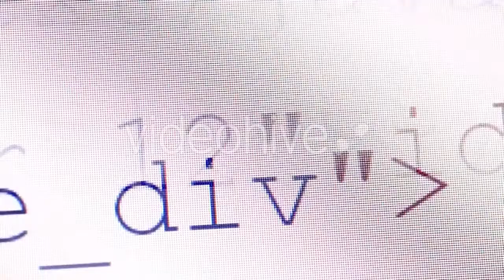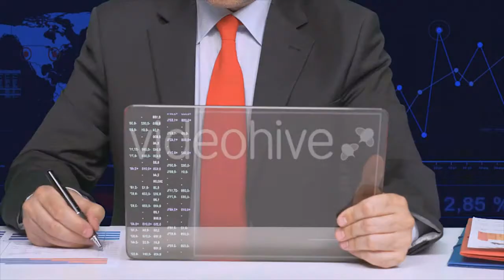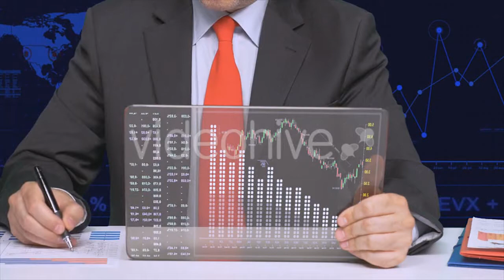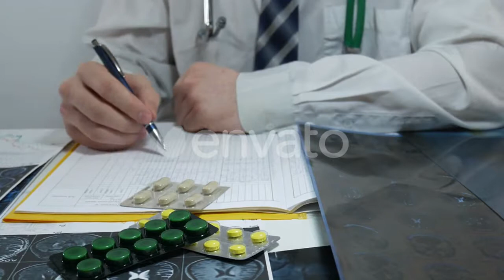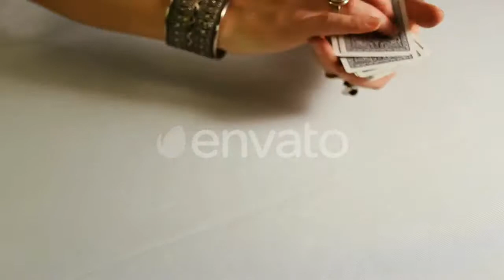Aerial View Of Trebinje City - (buildings) Stock Footage | Mega Pack +40 items